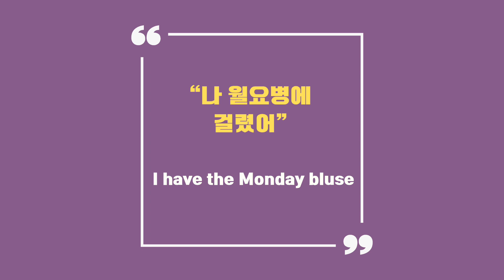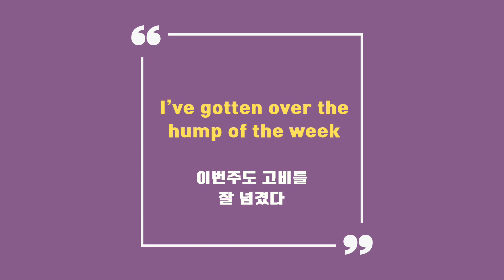IELTS speaking Idioms 월요병 영어로?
I can’t believe it is Monday.
월요일은 항상 모두에게 힘든 날이죠?  이때 사용 할 수 있는 이디엄이 있습니다. Monday blues 에요

I always feel a case of the Monday blues when the weekend is over and it's time to head back to work.

I am suffering from the Monday blues and can't seem to get motivated to start a day.

It's hard to shake off the Monday blues.
여러번 따라 읽고 마지막은 안보고 말해보세요 ! 가장 효과적인 스피킹 습득 훈련 방식이에요. 말의 소리를 기억해야합니다! 글자가 아니라 말의 소리를 기억하는 것이 중요해요 💛

⭐️아이엘츠 무료자료 제공 / 영어질문 / 영국인 상주